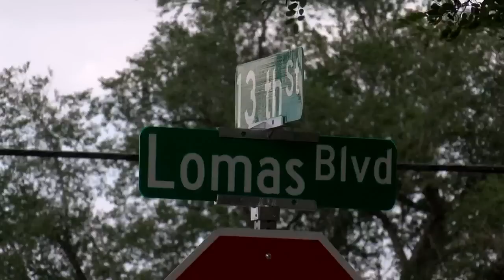Cars blocking sidewalk raise eyebrows in Albuquerque neighborhood